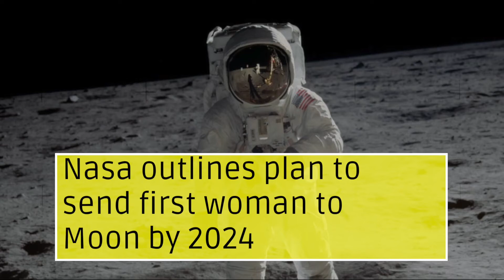Nasa outlines plan to send first woman to Moon by 2024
As part of Artemis programme, Nasa will send a man and a woman to the lunar surface

This will be the first lunar landing by humans since Apollo 17’s touchdown in 1972

The estimated cost of the project is said to be $28 billion

$16 billion from the project would be spent on the lunar landing module

Astronauts will travel in Orion, an Apollo-like capsule that will launch on a powerful rocket called SLS

The White House intends to reclaim its leadership in Space